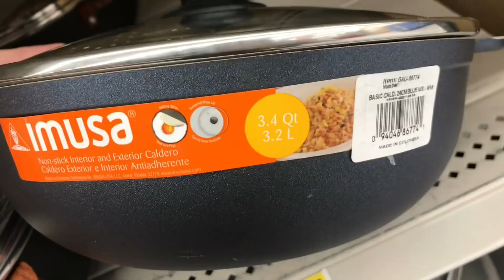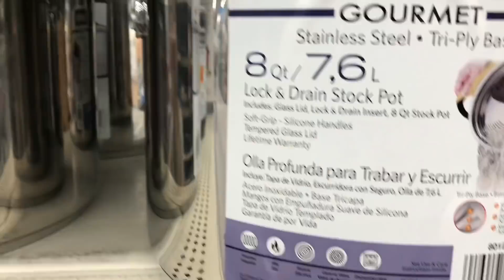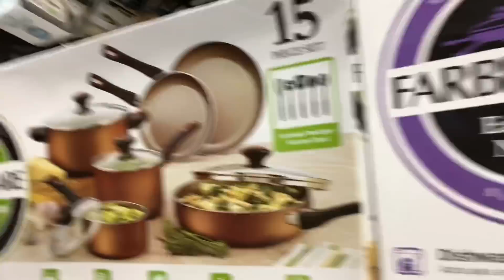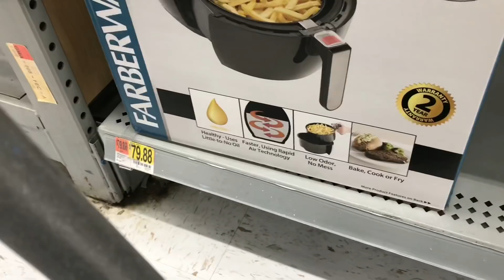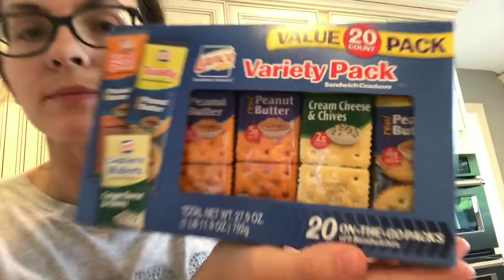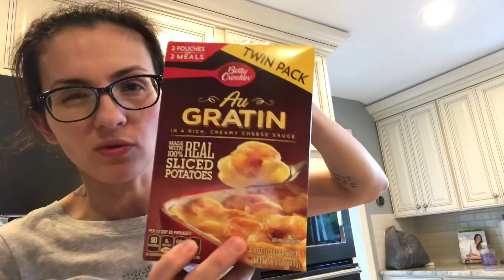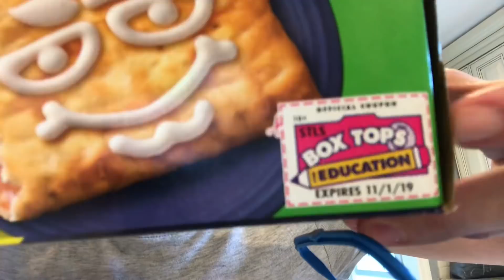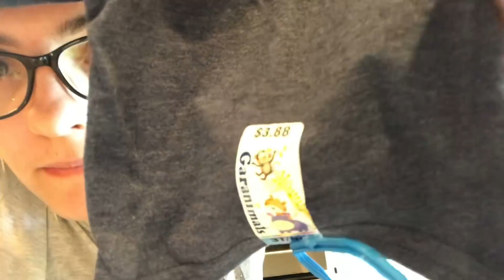PANELAS LINDAS E BARATAS 🇺🇸 + PAPINHO